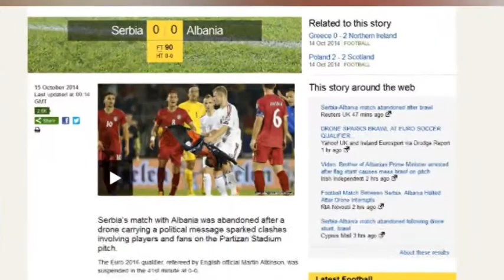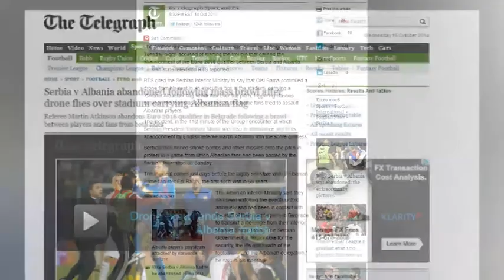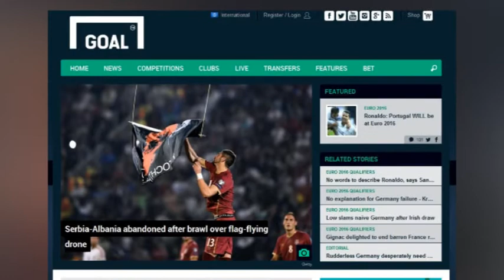Dhuna ndaj shqiptarëve. CNN & BBC, raportime “etnike”